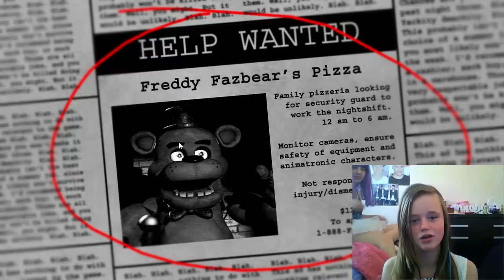Five Nights At Freddy's - Scariest game ever!? - With AshleeASF and The Collie Express!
I hope you enjoyed my first gaming video!

TheCollieExpress: She has no videos yet